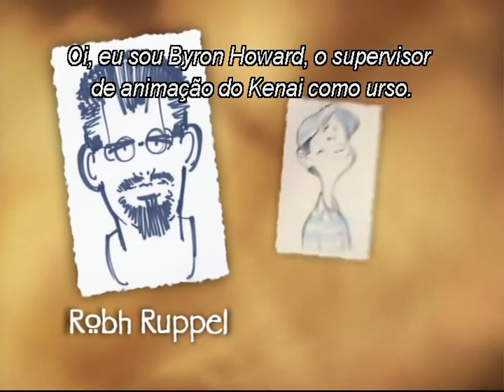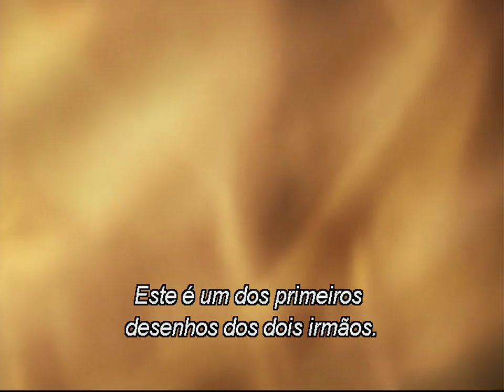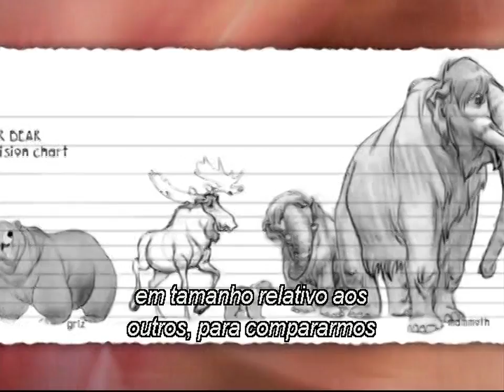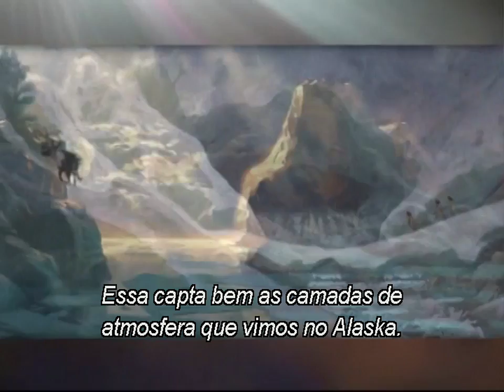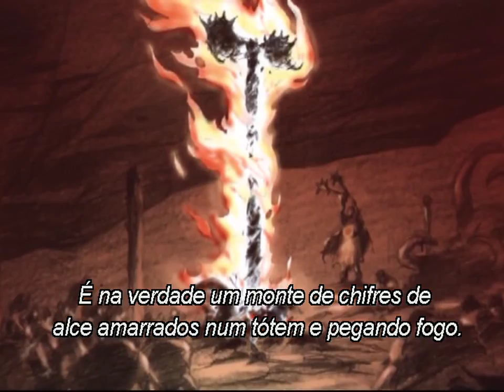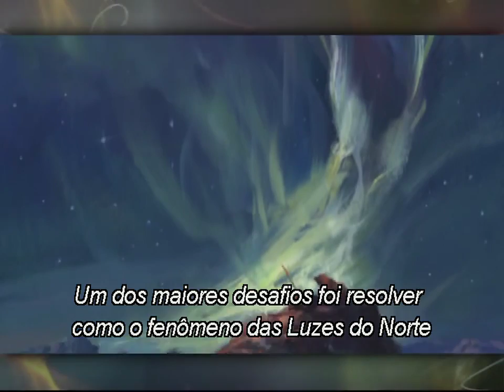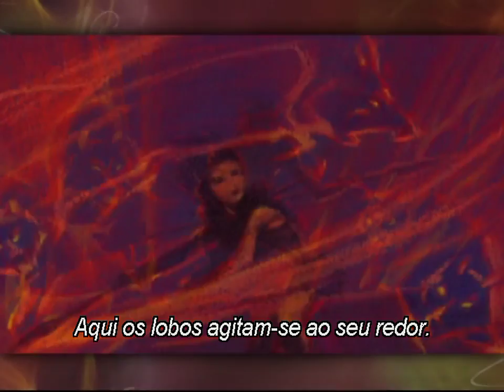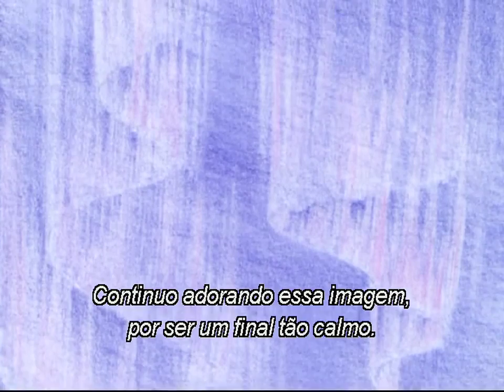Irmão Urso - Erros de Gravação, Cenas Deletadas, Bastidores, Selton Mello... | Extras do DVD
00:00 Erros de Gravação (Dublado)
02:48 Revisão de Arte (Legendado)
12:46 Fazendo Barulhos - A Arte dos Efeitos Sonoros (Dublado)
16:04 Canção Descartada - Fish Song (Legendado)
19:52 Cenas Deletadas 1 - Introdução (Legendado)
20:17 Cenas Deletadas 2 - Onde Está o Koda (Legendado)
24:38 Cenas Deletadas 3 - Confissão (Legendado)
27:32 Cenas Deletadas 4 - Muri, o Esquilo (Legendado)
31:00 Lendas de Ursos - Contos dos Nativos Americanos (Dublado)
33:57 DVDicas com Selton Mello